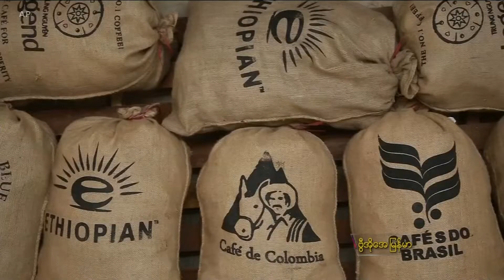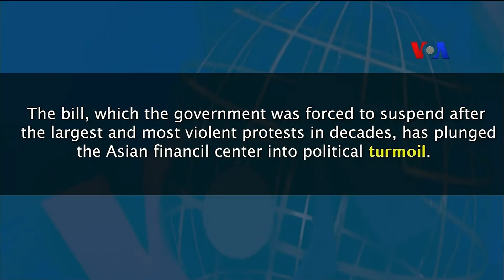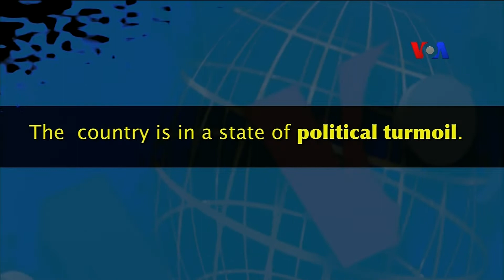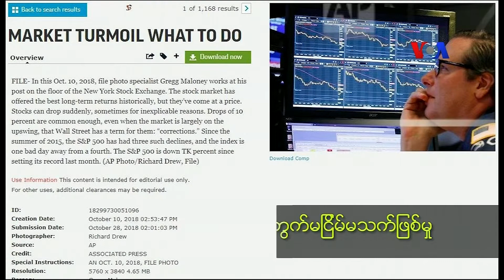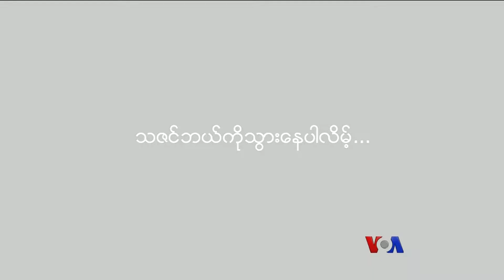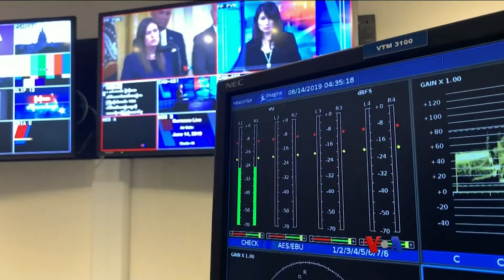မဇၩိမအတြက္ ဗီြအိုေအ သတင္းလႊာ (၀၇-၁၅-၂၀၁၉)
တနလၤာေန႔ အစီအစဥ္မွာေတာ့ ဗဟုသုတ၊ ပညာေပးနဲ႔ ရသစံုလင္သတင္းေတြ တင္ဆက္ေပးမွာပါ။ အဂၤါေန႔ကေန ေသာၾကာေန႔အထိ အစီအစဥ္ေတြမွာေတာ့ ေနာက္ဆံုးရ ႏုိင္ငံတကာသတင္းေတြ၊ ေဖ်ာ္ေျဖေရးနဲ႔ ျပည္တြင္းေစ်းကြက္သတင္းေတြကို တင္ဆက္ေပးေနပါတယ္။ ဒီကေန႔မွာေတာ့ ဗီယက္နမ္ေကာ္ဖီ ျပတိုက္၊ သတင္းထဲက အဂၤလိပ္စာ နဲ႔  အေဟာင္းဆိုင္မွာ ေစ်းဝယ္ရမယ့္ အေၾကာင္းေတြကို ၾကည့္ရႈ႔ရမွာပါ။